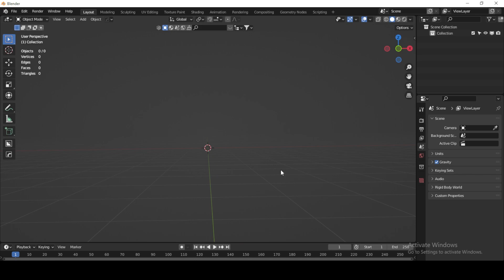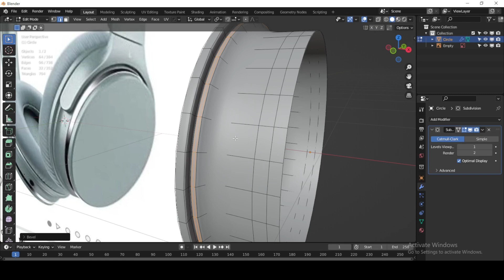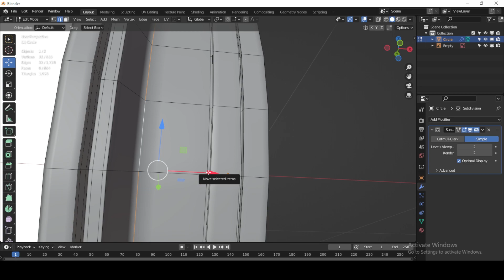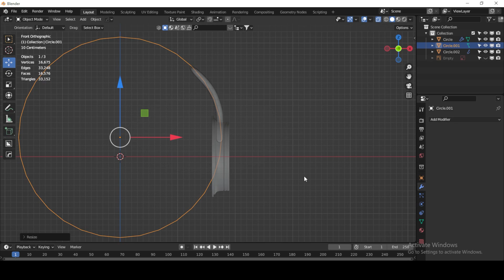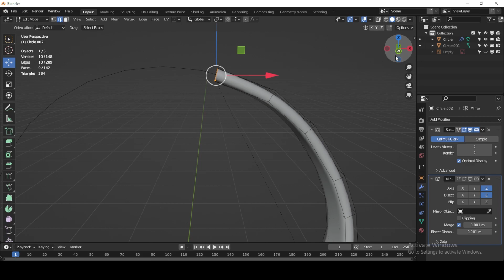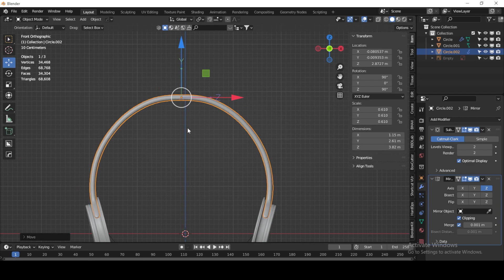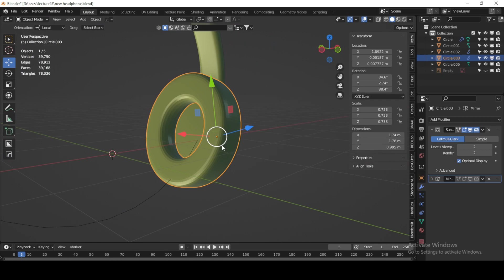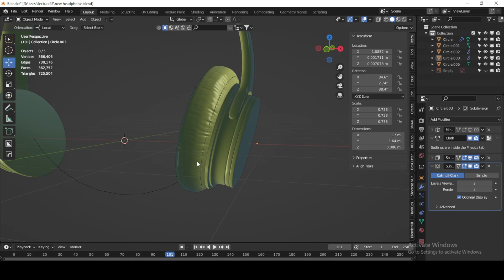Product Modeling Tutorial in blender | blender basics | blender modeling tutorial 03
In this 30 days modeling Tutorial, I will teach you how to start model your first 3D object in Blender, this will be the first task to do for Head Phone 30 days modeling Tutorial in Blender.
blender tutorial in Hindi,
blender tutorial in Hindi for beginners,
blender guru,
blender Hindi tutorial,
blender hindi full course,
blender hindi course,
blender beginner tutorial link here is.

QUICK and EASY Wheel Rim in BLENDER 3D | Make A Rim In Blender